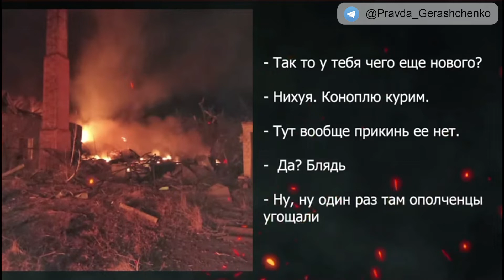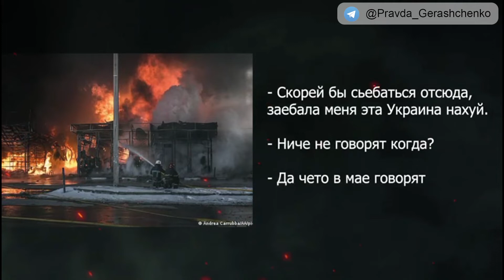Часть 274. Машины угоняем, магазины обносим.